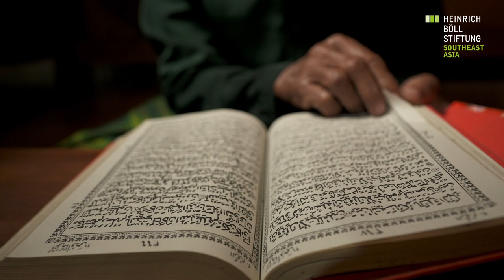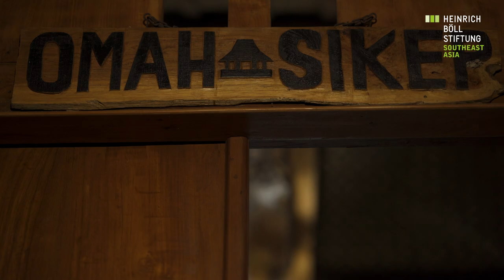Kendeng Is Not for Sale: The Struggle against Cement Industry in Indonesia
Heinrich-Böll-Stiftung Southeast Asia Regional Office shares the perspective of local communities in the Kendeng Mountains on the island of Java, Indonesia. They have been struggling to defend their agricultural land from the threat of expansion of the cement industry for the last 17 years.
The cement industry is planning to take over agricultural land owned by residents for the location to build a cement plant. They will mine limestone from the Karst mountains which have provided fresh water for the surrounding community for the ecosystem and the livelihood of the local residents. Kendeng residents oppose the plan to establish a cement factory by continuing to farm the land to fight the stigma that the Kendeng Mountains were barren and unproductive land. Farming for Kendeng residents is a cultural identity they will continue to maintain for the next generations.
Languages: English, Javanese, Indonesian
Film Director and Script: A.B. Rodhial Falah
Video and Editing: A.B. Rodhial Falah and Ronin Films, Ltd
Subtitles: A.B. Rodhial Falah
Music Design: Roby Ardiyansah
Responsible: Fransiskus Tarmedi

by Heinrich-Böll-Stiftung Southeast Asia Regional Office, 2022